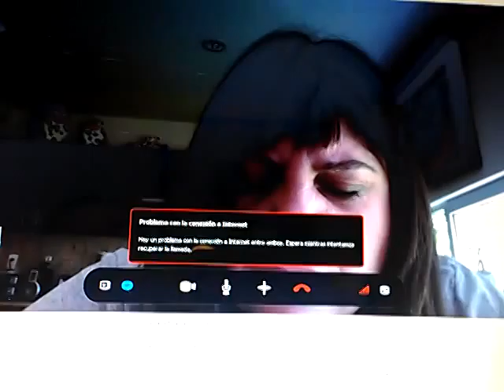56 ! EN VIVO ! LIBRE DE VIDA DESTRUIDA. CRISTOLIBERA